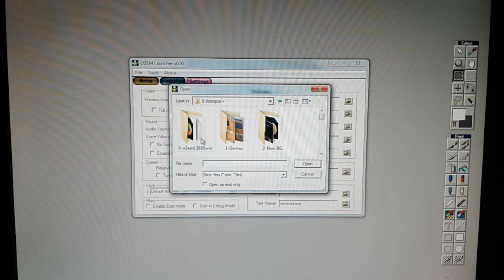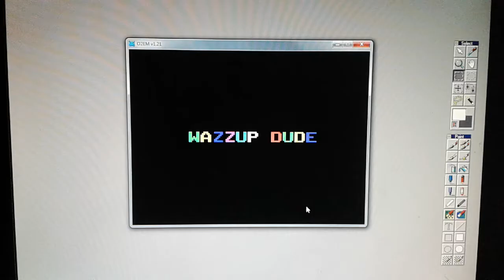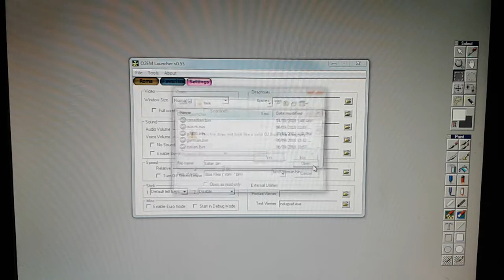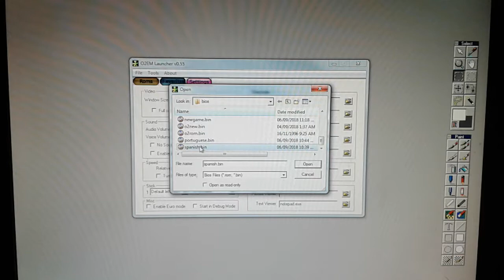Odyssey2/Videopac BIOS(es) in German, Spanish, Portuguese, Dutch, Italian & Canadian!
Here's my second video about the Odyssey2/Videopac BIOS Hack which now features some new text and also translated in many languages. I'm using the O2EM v.1.21 to show the new hacks.

1- Game? (with 4 icons) 00:05
2- Hello World   00:45
3- Tabarnak (with 1 icon)  01:05
4- Wazzup Dude    01:23
5- Canadian (Which Game?)   01:42
6- Dutch   02:04
7- German   02:38
8- Italian   02:56
9- Portuguese  03:22
10- Spanish  03:39
11- Canadian(again)   04:02

Video was recorded on September 6, 2018 with a Samsung phone.